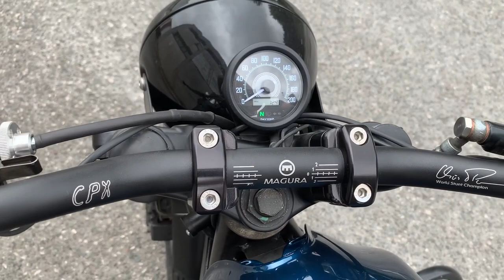TERMINAMOS el Proyecto de Customizacion BMW R100 R para cliente Frances - Cafe Racer SSpirit